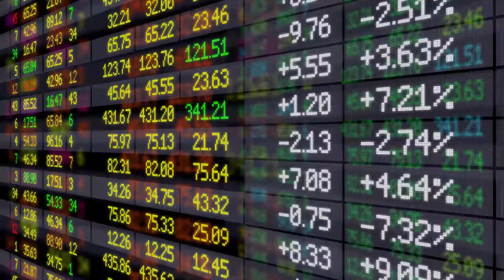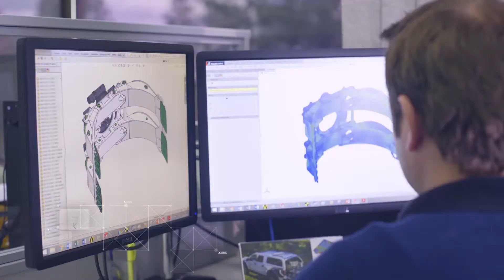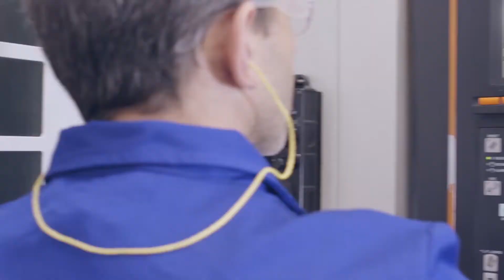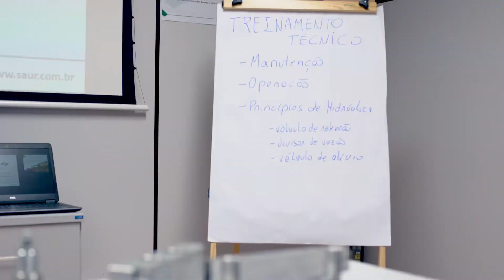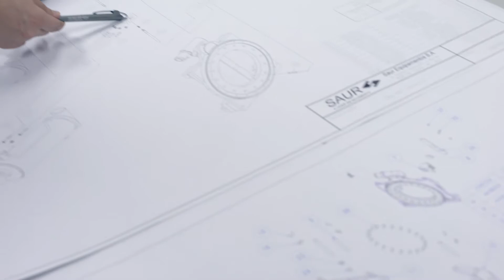SAUR INDUSTRIAL - Equipamentos para a Intralogística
Em um mundo cada vez mais rápido e competitivo, a logística é determinante para o sucesso dos negócios. Nossa linha de produtos aplicados ao segmento industrial prima pela segurança, eficiência e ergonomia na movimentação de cargas na logística interna. Conheça nosso portfólio de equipamentos aplicados no SEGMENTO INDUSTRIAL. Nossos equipamentos FEITOS SOB MEDIDA, para o seu negócio!